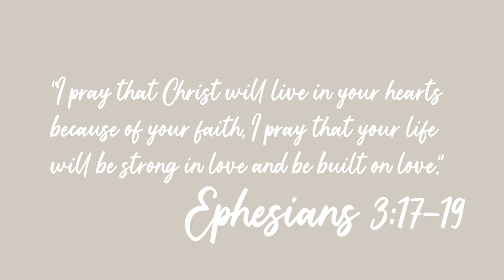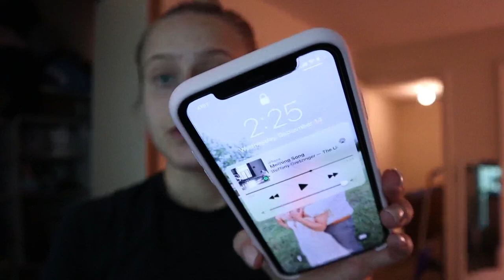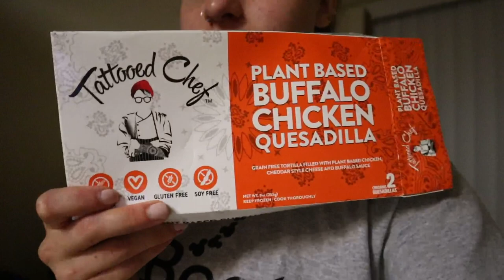vlog: first week of my new job || Lily Allen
MY MISSION STATEMENT:
Creating a space to talk about hard topics, cultivate awareness of the gospel, and spread the light of Jesus.

If you are not a believer in Jesus that is OKAY AND I LOVE YOU! My channel is a place to sit back, relax, and be a place of vulnerability and community backed with love, trust, and honesty!

YouVersion: Lily Allen

2 Peter 3:9